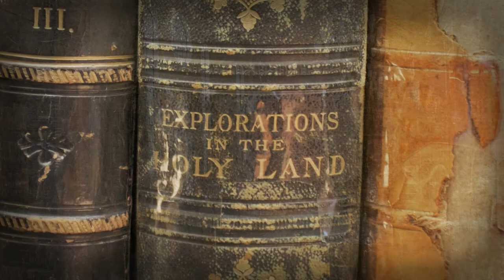Who Were the Early Christians